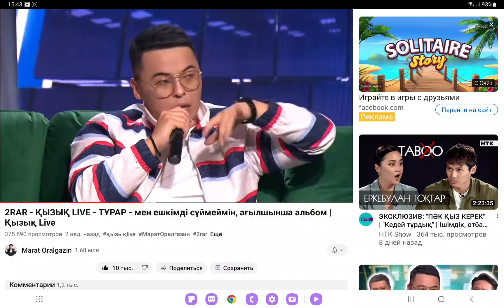Кешаның әзілдері жаман өтеді